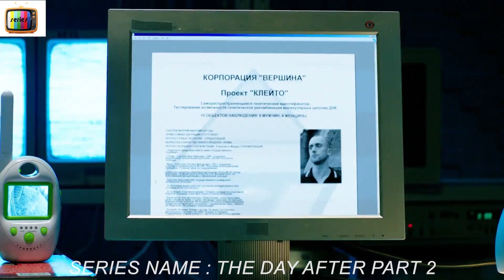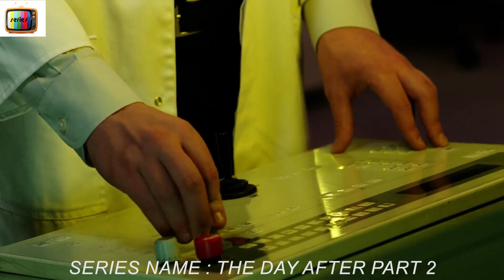[PART 2] Only 0.1% Of These "Guinea Pigs" Survive & Try to Save The World After the Apocalypse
Also titled 'The Day After.' Attempting to create a perfect human race, a drug company releases a virus that proves to be deadly. People are dying by the thousands, but 11 strangers who wake up in a bunker with no memory of how they got there find themselves responsible for determining the future of all humanity.

S3R13S N4M3 : TH3 D4Y 4FTER S3R13S